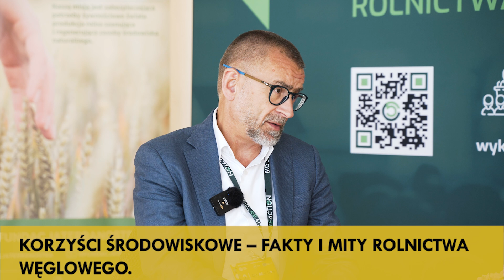BIO_REACTION 2024 - Gorące krzesła #1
👱‍♀️🔥🧔‍♂️ Zapraszamy do obejrzenia 1. części "Gorących Krzeseł"! Joanna Dudzik-Wesoły zebrała dla Was opinie uczestników debat, które odbyły się podczas 2. edycji naszego forum. 🎥

Na pierwszy ogień wywiad z Panem Witoldem Dżugan z Bureau Veritas Group, który wziął udział w dyskusji na temat "Korzyści środowiskowe – fakty i mity rolnictwa węglowego". 🌍

Pan Witold opowiada o współpracy Bureau Veritas z Fundacja Terra Nostra oraz procesie certyfikacji gospodarstw. 🌱

Śledźcie nasz kanał oraz social media aby nie przegapić kolejnych odcinków! 🎬📢